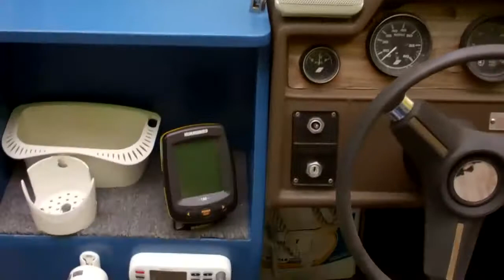Finishing the Starcraft rebuild 1976 Holiday 18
Finished the boat. looks a lot better and thats all i was going for jimhuntermj21